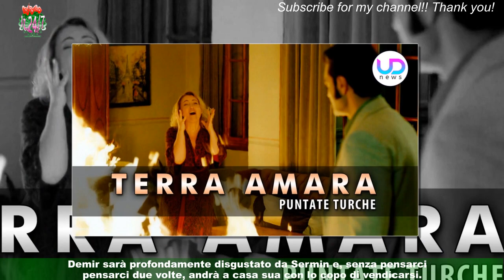Terra amara, puntata di martedì 21/02: Sermin la sua casa andare a fuoco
Il secondo episodio settimanale di Terra Amara in onda martedì 21 febbraio 2023,vedrà un nuovo colpo di scena. Demir, infatti, darà fuoco alla casa di Sermin e lo farà per vendicarsi della cugina per aver aiutato Zuleyha nel tentativo di abortire.Yilmaz intanto, porterà la lettera di Zuleyha a Fekeli per fargli capire che Hunkar non è la bella persona che lui crede.